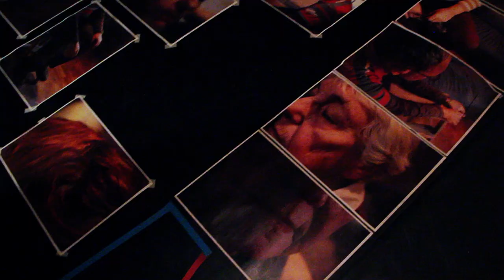MU Színház: Testnapló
Közösségi színházként a MU Színház legfontosabb, hat éve tartó projektje, a MU Színház 60+ programsorozat. E kezdeményezésnek köszönhetően a szépkorú előadók már több különböző (színházi nevelési, közösségi és vitaszínházi) előadásban bemutatkozhattak pl. Ezüstlakodalom, Gyerekkorunk '56, Felnőttkorunk '89. Most ugyanez a civil közösség egy táncelőadást hozott létre. A Testnapló próbafolyamata során kibontották testük és mozgásuk történetét, továbbá megfigyelték annak karakterisztikáját és beidegződéseit. A produkció - részvételi jellegével - hasonló önmegfigyelési utazásra invitálja a nézőket: milyen szokások és utasítások, visszajelzések és bálványok mozgatnak minket? Milyen emlékeket őriz a testünk, és milyen olyan helyzetekbe hozzuk, amikre jó lenne majd emlékezni?

Előadók: Gárdos Mari, Golub Jana, Jenes Eszter, Kiss Károly, Ladányi Zsóka, Rozváczy Judit, Still Anni, Szilágyi Krisztián, Terék Kati, Velancsics Gabriella
Látványtervező: Kutyifa Ágnes
Fénytervező: Payer Ferenc
Szakmai tanácsadó: Kardos János
Koreográfus: Szemessy Kinga

A videót készítette: Rénes Márton, Alkotótársa: Garai Gábor (2019. február 2.)

Támogatók: NKA, Műhely Alapítvány